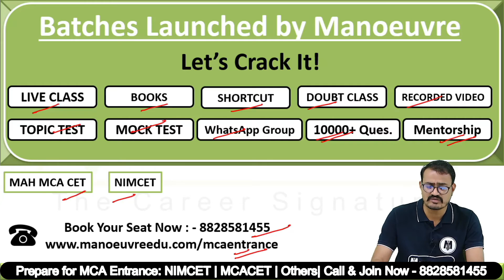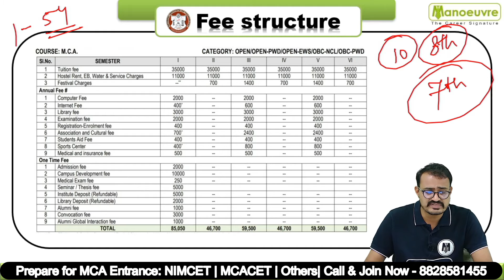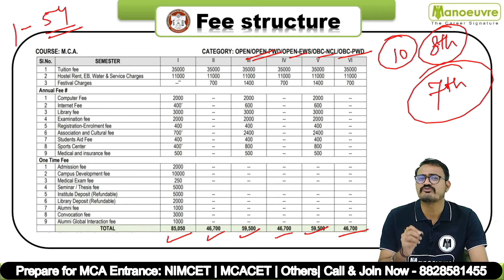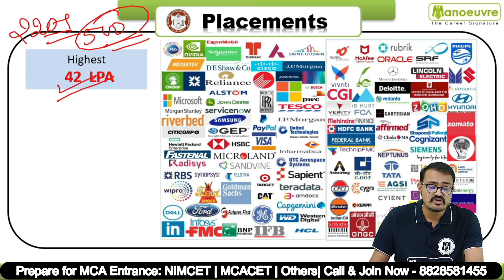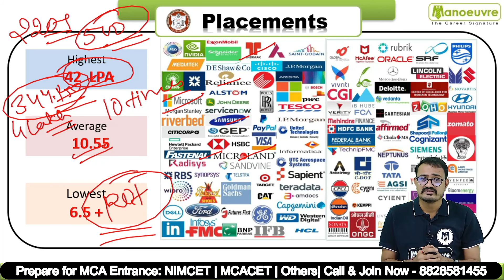NIMCET - NIT - Trichy | Fees VS Placements..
Manoeuvre Education